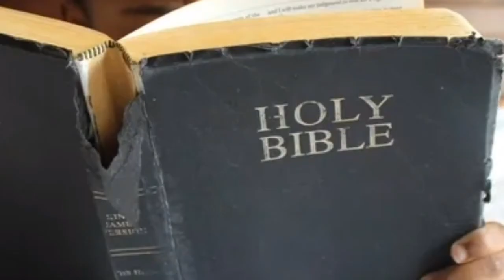Bed and Breakfast by The 126ers Pop | Calm (Background Music for Vlog) No Copyright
The 126ers
Pop | Calm
No Copyright

This Audio Background Music is Free to Download. You can use for Background Music in Videos or Vlogs and Safe Music for creation on Youtube.